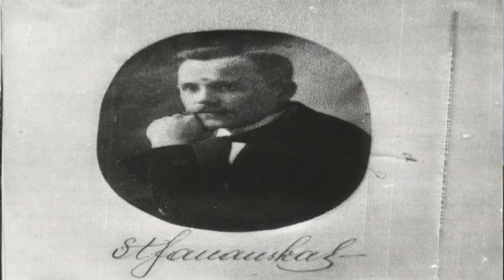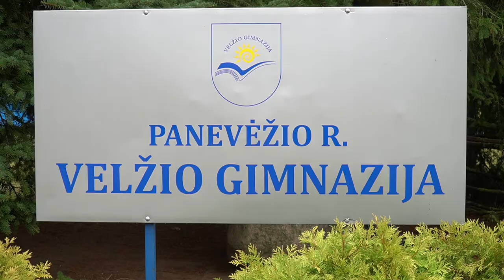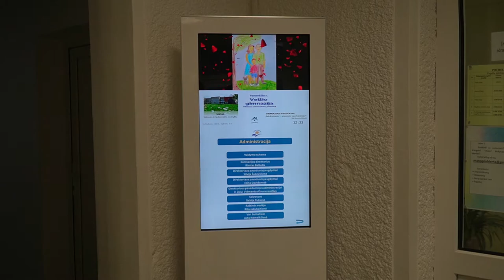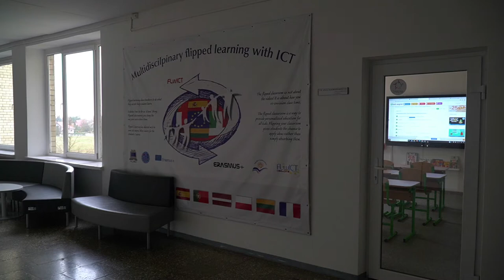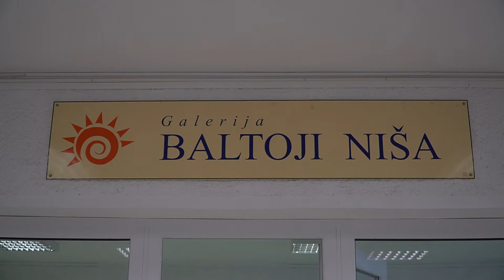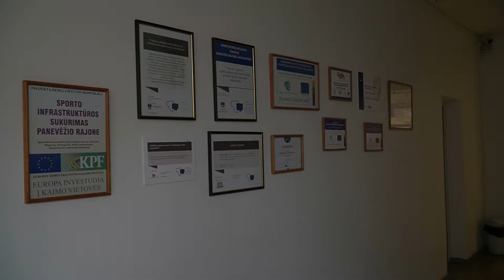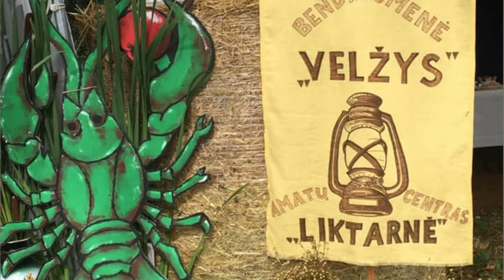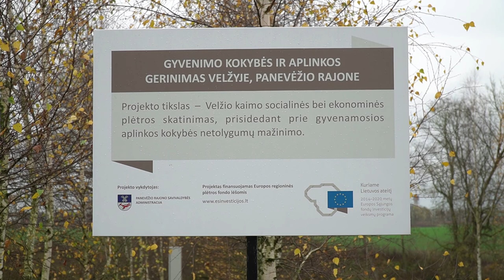PANEVĖŽIO KRAŠTAS – VELŽIO SENIŪNIJA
Velžio seniūnija – antra pagal dydį Panevėžio rajono savivaldybėje. Seniūnijos plotas 14 731,43 ha, iš jų 23,6 proc. užima miškai. Velžio kaime yra Juodos užtvanka. Per Velžio seniūnijos teritoriją teka Nevėžis, Juoda, Juosta, kiti mažesni upeliai.

Velžio seniūnijoje įsikūrę 62 kaimai. Didžiausi – Velžys, Dembava, Staniūnai, Liūdynė. Seniūnijoje veikia didžiausia Panevėžio rajono savivaldybės mokykla – Velžio gimnazija. Seniūnijoje veikai ir Dembavos progimnazija. Mažuosius seniūnijos gyventojus ugdo dvi įstaigos: Velžio lopšelis-darželis bei Dembavos lopšelis-darželis „Smalsutis“.

Centrinė seniūnijos gyvenvietė – Velžys, čia įsikūrusi ir seniūnijos administracija. Velžys istoriniuose šaltiniuose minimas jau 1371 m. Velžio kaimas žinomas jau iš Vartbergės kronikos, kur užrašyta, jog Livonijos kalavijuočiai 1370, 1371 ir 1372 m. sunaikino Velžio ir kitas Upytės apylinkės vietoves.

„Panevėžio kraštas“ pasakoja apie Panevėžio rajono seniūnijas: supažindina su krašto istorija ir dabartimi, žmonėmis, kultūros paminklais, gamtos vaizdiniais, bei kultūriniu ir socialiniu seniūnijos gyvenimu.